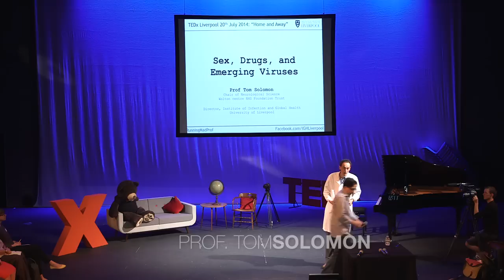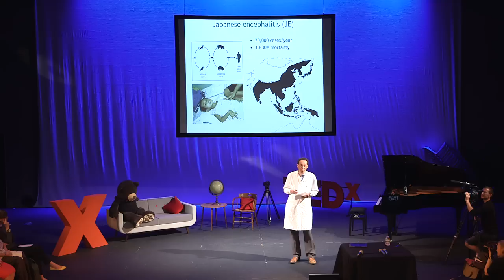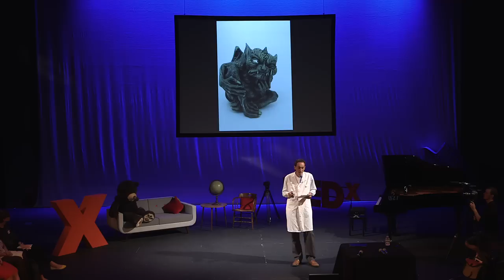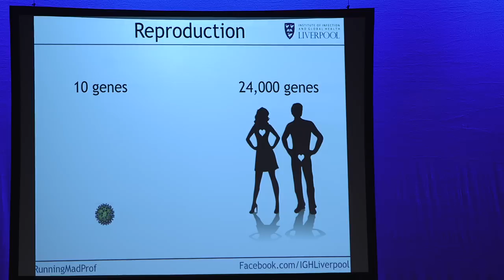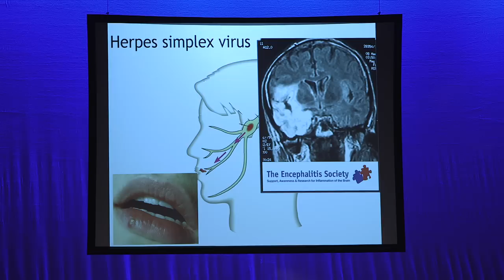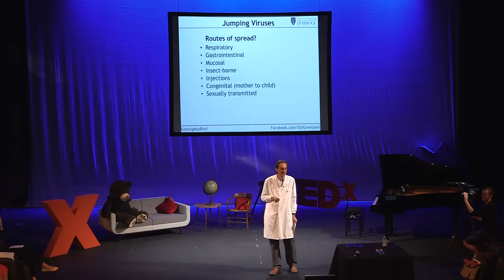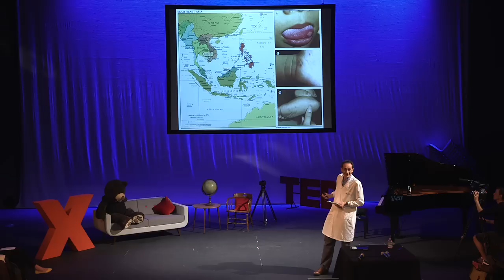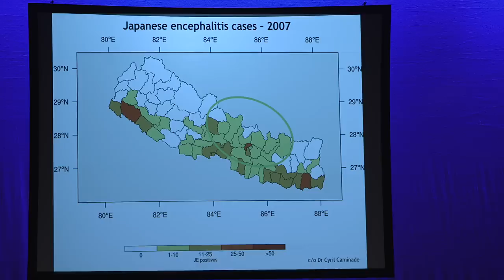Sex, drugs & emerging viruses | Prof. Tom Solomon | TEDxLiverpool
This talk was given at a local TEDx event, produced independently of the TED Conferences. A global research leader on infectious diseases such ebola, Professor Tom Solomon helps us understand these diseases, how they're spread and suggestions on how to react.

Infectious diseases are the planet’s number one killer and Liverpool is leading the way to contain and combat these savage health risks. Tom Solomon is very much on the front lines of this growing battle. He is Professor of Neurology at the Walton Centre NHS Foundation Trust and Director of the University of Liverpool’s Institute of Infection and Global Health. When not seeing patients, teaching or doing research, he is raising public awareness about encephalitis and other brain infections as the Guinness World Record winning @RunningMadProf.